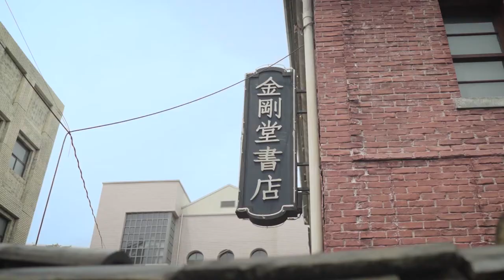[여행영상] 합천 가면 여긴 꼭 가야합니다ㅣCinematic travel film, Korea Hapcheon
여러분 오랜만입니다. 그동안 이런 저런 일 하느라 바쁘다는 핑계로
영상을 오래  못올렸네요!ㅠㅠ

예전에  다녀온 합천인데, 가보면 좋을만한 곳 몇가지 추려봤습니다.
나중에 합천 여행 가시면 도움이 됐으면 좋겠습니다!
마지막으로  구독자 400명 돌파 감사합니다 :D

- DJI Mavic2 Zoom